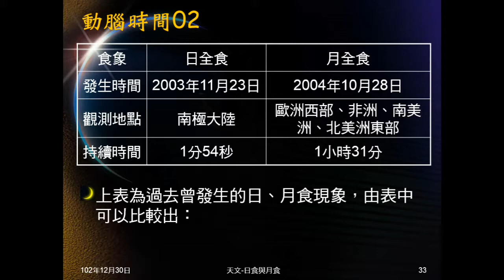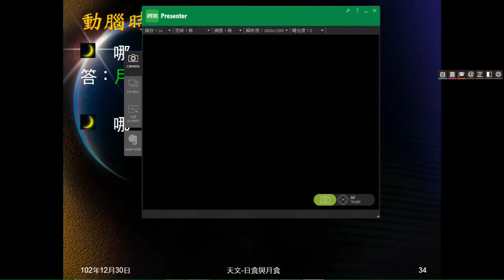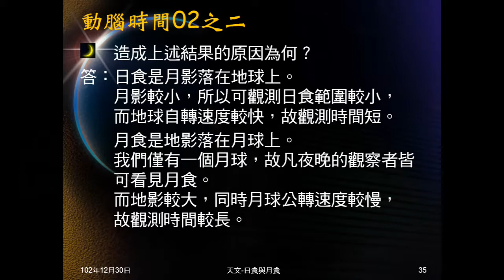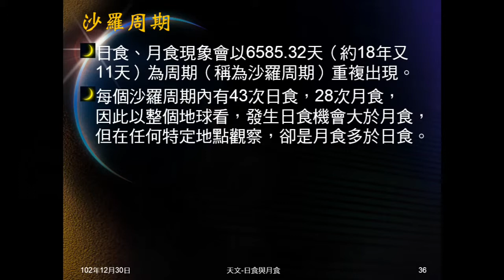102學年地科_天文26：動腦時間02、 沙羅周期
動腦時間02問月全食與日全食，何者觀測時間長？何者觀測範圍廣？及原因為何？最後簡介沙羅周期。